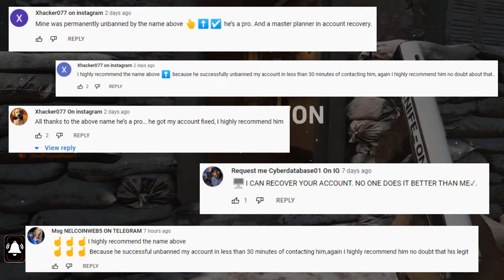How To Fix Xbox BAN (Call Xbox LIVE Enforcement Team Managers) They Should Fix the Bans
The Xbox LIVE Enforcement Team has the ability and authority to lift bans. If you believe your ban was wrongful (like mine), call the managers at the Xbox LIVE Enforcement Team!
3 Managers of Xbox LIVE Enforcement:
1. Borris
2. Andreas
3. Jason
And if you can't get through to them, feel free to send an email to Major Nelson (Larry Hryb). He is the director wizard guy of Xbox LIVE Content including oversight of Xbox LIVE Enforcement. As of January 2022, Xbox LIVE Enforcement has been going through changes which includes making changes to the Xbox LIVE Community Standards/Code of Conduct. These numbers may change, so first come, first serve. Their enforcement page is very slow and glitchy, it even doesn't show accurate bans that your Xbox account had suffered. I'm thinking these changes are being currently being made (as of January 15th, 2022).
It is VERY frustrating to be banned on Xbox LIVE so it only fair to show Xbox LIVE Enforcement's phone number so they can answer to these false bans.